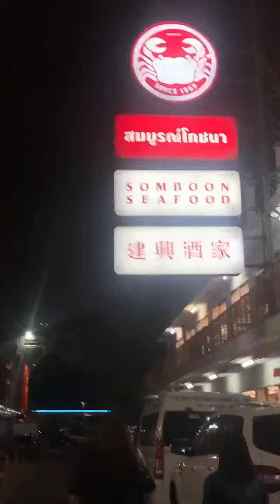Dinner at Somboon Seafood Bangkok Thailand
When in thailand